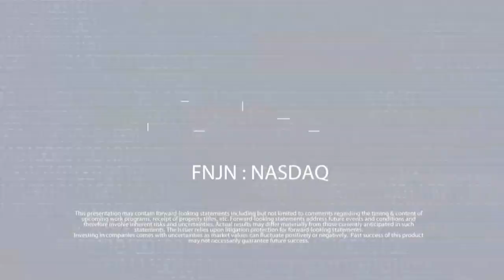Bloomberg Interview with Finjan CFO Michael Noonan